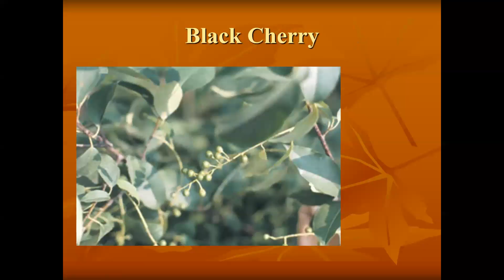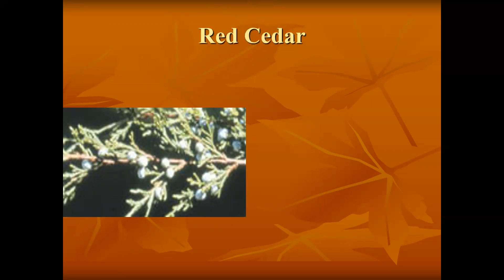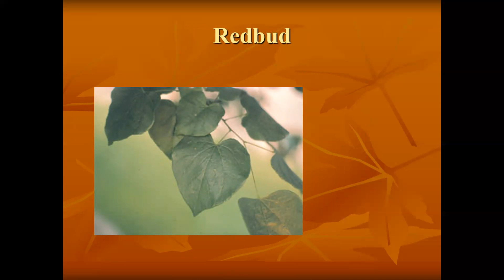Practice Drill Cherries #8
Cherries and others.